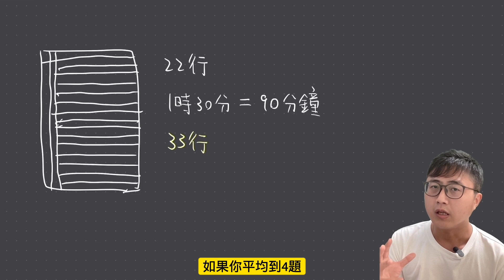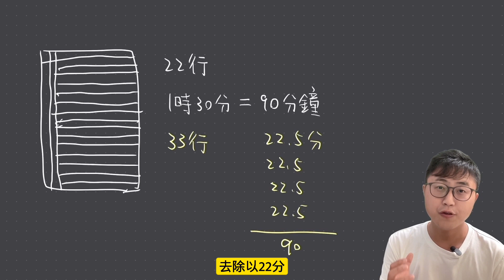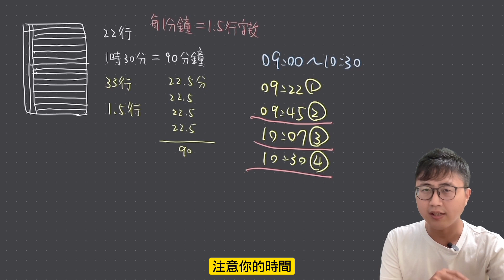✍️【國家考試】如何有效分配「普考」申論題的作答時間？【100個學習實戰問題】019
🟡找Yellow🟡
🎦在頻道影片下方留言